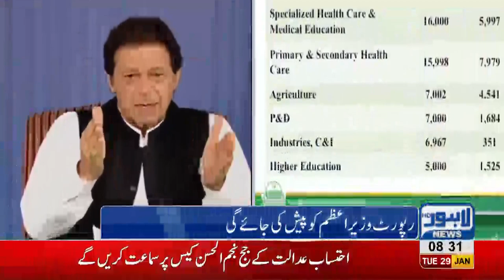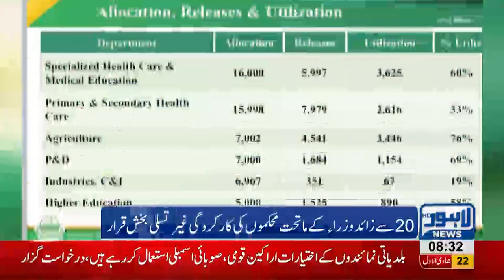Performance report of departments under Punjab Minister's Cabinet released